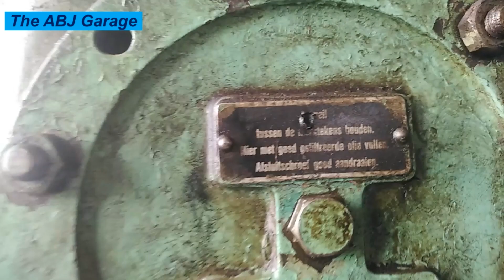Start up of compressed air started large diesel engine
In this video we will look at Start up of very large, compressed air started diesel engine. If you are interested to know how to start large diesel engine with the use of compressed air, please watch the video until the end.